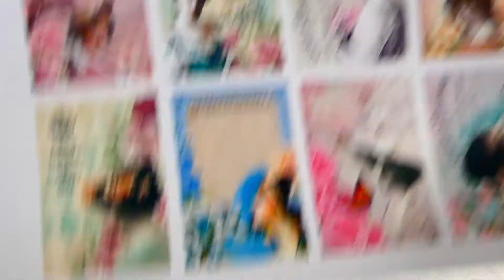DIY Deko/ Upcycling Deko Idee mit Blech Dosen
Dekoidee mit Blechdosen.
Dafür werden Blechdosen,Farbe,Servietten, Bilder und Streudeko benötigt.